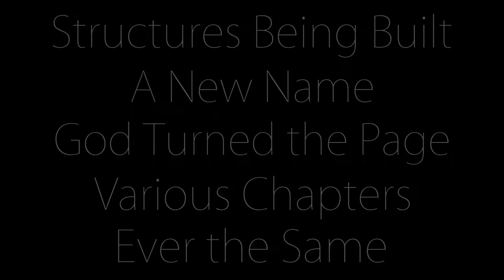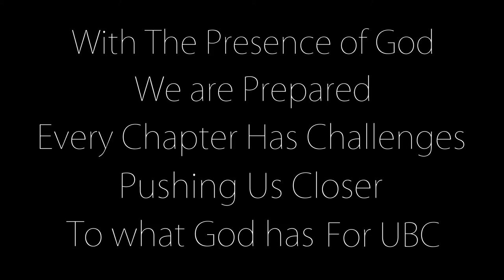Union Bible College - Faith Investment 2017